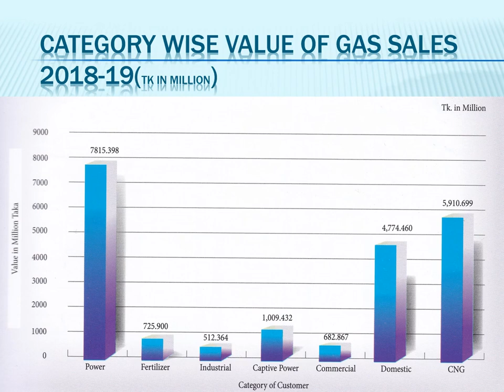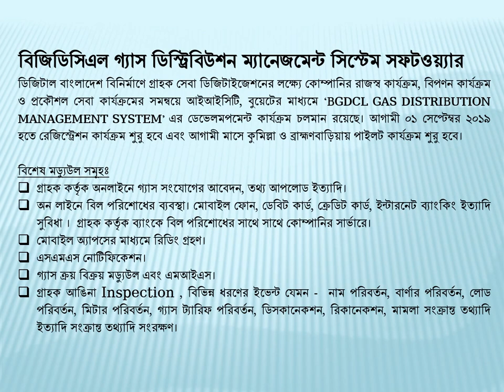About BGDCL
About Bakhrabad Gas